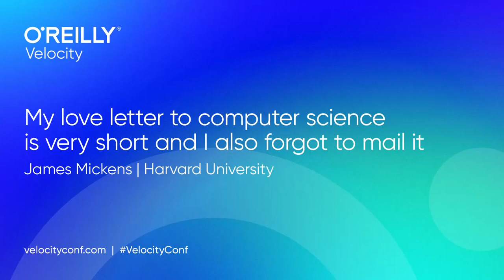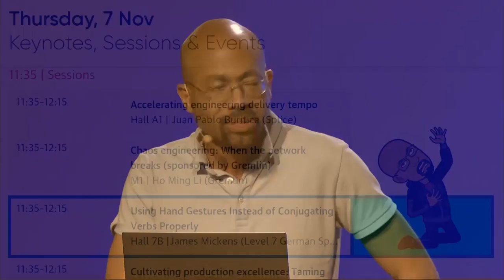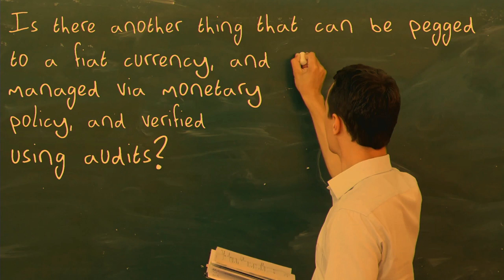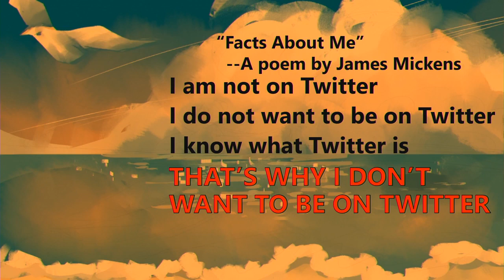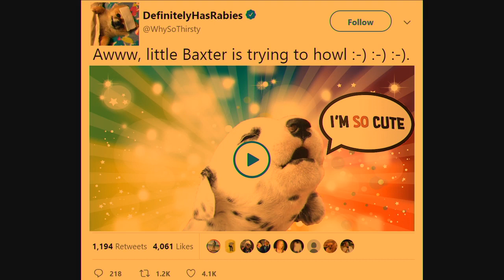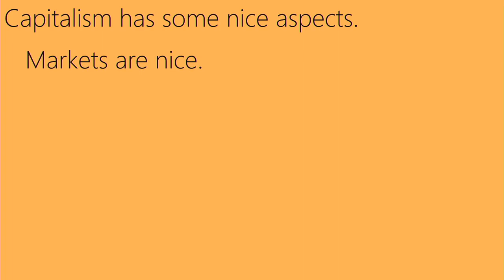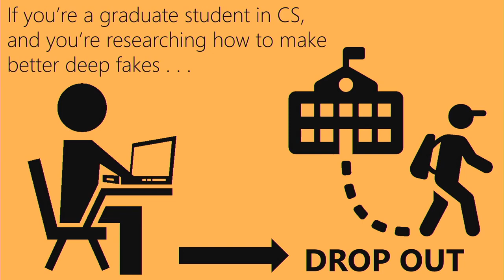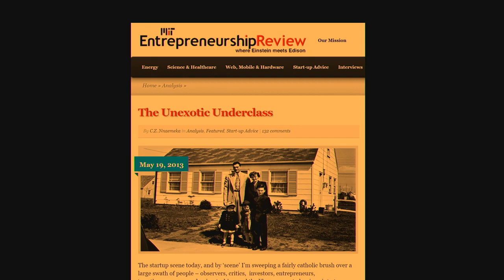My Love Letter To Computer Science Is Very Short And I Also Forgot To Mail It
James Mickens: Keynote Speech
O'Reilly Velocity Conference 2019 (Berlin, Germany)

Abstract: In this presentation, I explain the signs that a tech idea is bad. The primary indication is that the idea involves technology or is liked by someone who likes technology. After encouraging all venture capitalists to return their equity to Satan (the ultimate source of their power), I will awkwardly admit that the equity should have been cast into a black hole instead of being concentrated in the hands of a single demon lord. The audience will agree that hindsight is 20/20, and I will keep my generous severance package. There will be a lemonade break to allow any overpaid software engineers to drive up housing costs in their local neighborhoods. I will probably run out of lemonade because my ML model for predicting lemonade demand doesn’t actually encode any fundamental insights about the lemonade market. At the after-party, there will be a contest to see who can pretend to like Rust the most. Everyone will be a winner.